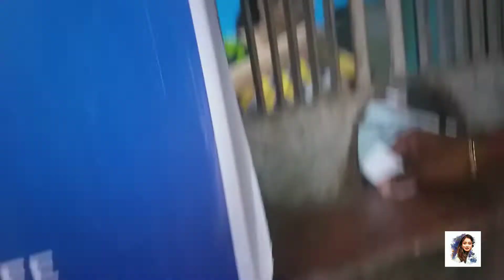Howrah Bridge🌁🌉🌌 Kolkata Tour | police Ne bacha liya || vlog-2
vlog-2
Howrah Bridge Kolkata Tour | Howrah Bridge Kolkata Night Tour| Kolkata

I hope all will...